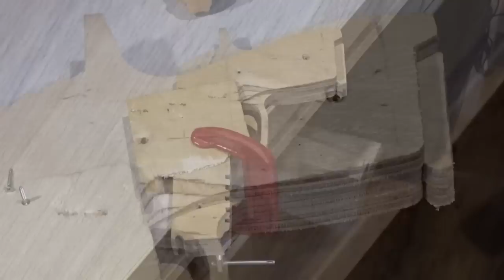Как сделать P250 стреляющий резинками?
В этом видео я расскажу Вам, как сделать P250 из дерева, который стреляет резинками!

Спасибо!